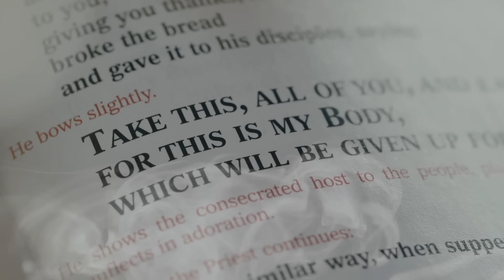33 Days To Eucharistic Glory. Day 31. 28-05-2024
33 Day Eucharistic Pilgrim Journey with Fr Jesse Maingot based on Matthew Kelly’s book: ‘33 Days To Eucharistic Glory.’